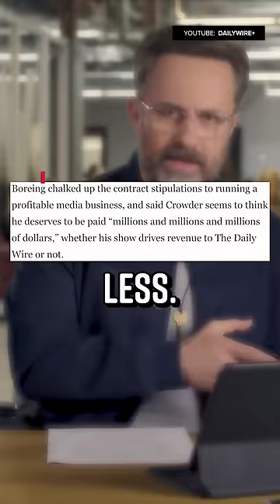Steven Crowder: $50M Daily Wire Offer Is a “Slave Contract”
50 million dollars? That’s practically slavery - according to Steven Crowder, at least. Crowder recently released a video starting the “Stop Big Con” initiative - accusing conservative media outlets of conspiring to censor conservative values in favor of profit. All of this because the Daily Wire offered him a contract of $50 million to make regular content - with the stipulation of pay cuts if he loses ad revenue. Crowder wasn’t a fan - saying it was a “slave contract.”
The Daily Wire quickly responded with a video - saying that Crowder took much on the contract out of context. And that they were planning on paying him the 50 million over four years and that the stipulations listed were necessary to run a profitable business. They went on to accuse Crowder of expecting millions of dollars in payment even if his show didn’t drive that level of revenue.  And a couple big conservative names chimed in against Crowder - like Ben Shapiro and Candace Owens - throwing fuel on the fire of this feud.

Produced by: Cory Ray, Philip DeFranco
Edited by: Maxwell Enright
Art Department: William Crespo
Writing/Research: Star Pralle, Philip DeFranco